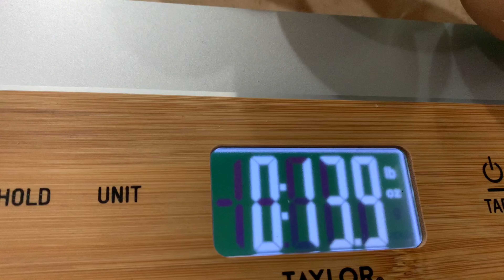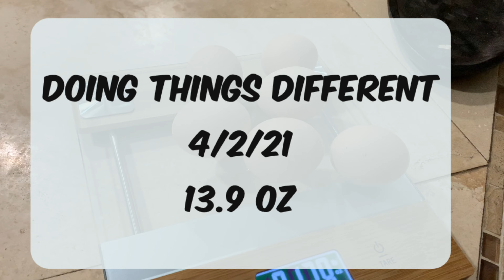SHEDWARS21: Gardening: PLANTING POTATOES IN CONTAINERS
This is our first time planting potatoes AND we’ll be planting potatoes in containers! Container planting is a great way to utilize the space you have outdoors, even if you don’t have that much room to grow. Container gardening has been around for years, but this will be the first for us to be growing food in containers on our little patio.
Be sure to watch this week’s Shedwars21 weigh in
Shed wars is a fun homesteading/ self sufficiency community on YouTube. There will be different gladiator challenges as the war rages on. It sounded like a lot of fun and something we wanted to be part of!

For years we enjoyed gardening, raising chickens, gathering eggs, raising pigs and enjoying our land. We got overwhelmed and ended it all. Since then we’ve thought things through and have decided to reinvent our little “homestead” if you will.

This time we plan to Do Things Different. We’ve started by naming our small farm Abundant Acres. What we don’t know we plan to learn and share our experiences...wins AND fails.

Take the journey with us a see some of our favorite parts of the adventure.

Facebook. Abundant Acres
Pinterest. Abundant Acres Homestead

Snail Mail. Abundant Acres
                     Hope, IN 47246